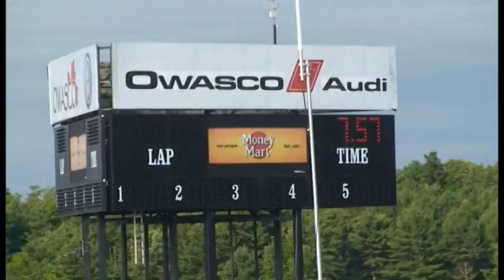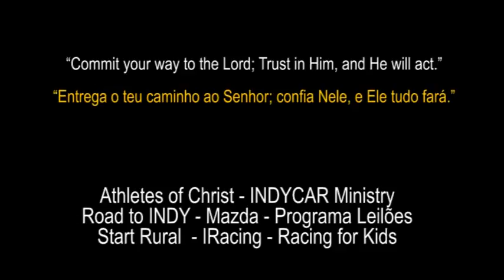JV HORTO OUTUBRO 2011